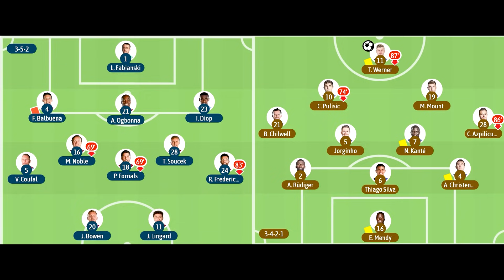Budweiser x 何Wayne 與你回味英超王者時刻 : 韋斯咸 0 : 1 車路士 - 賽後評論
車路士獲額外獎賞，韋斯咸放棄回報